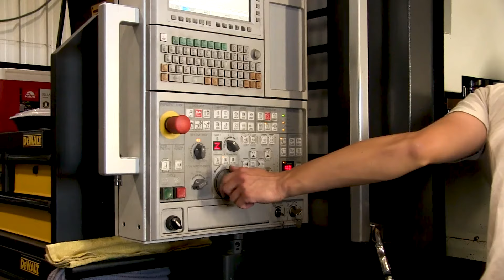Allstate Test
Dennis of Allstate Machine Shop talks about working with Industrial Metal Enterprises.